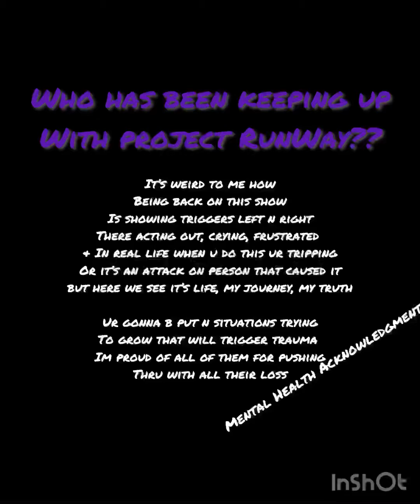Project Runway recap season finale watch party tonight… who’s watching? Who’s gonna win it?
Who’s gonna win it? 🏆